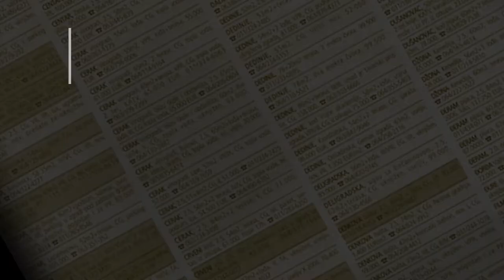prodaja stanа Rakovica Trepcanska 36m2 - Beograd